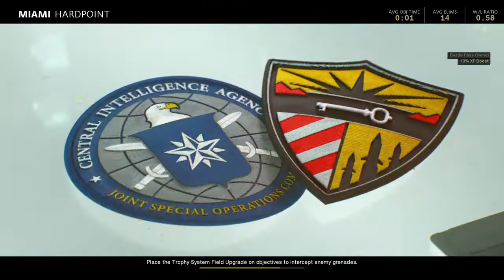Call of Duty®: Black Ops Cold War 2021 (30-9)